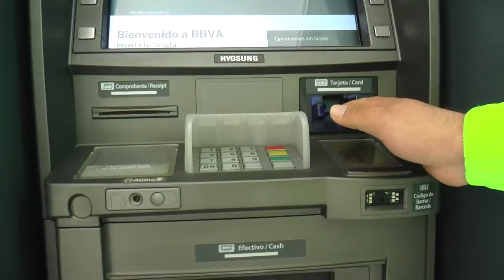Comunidad opina sobre la seguridad en los cajeros